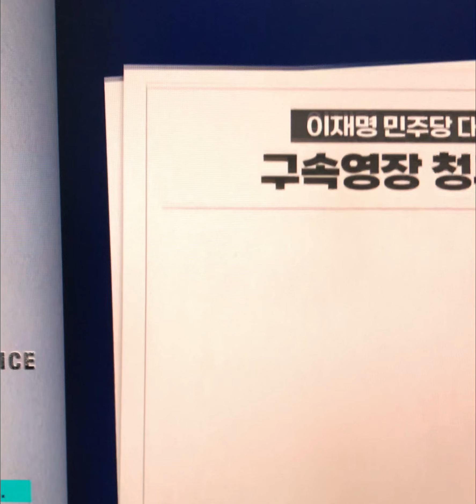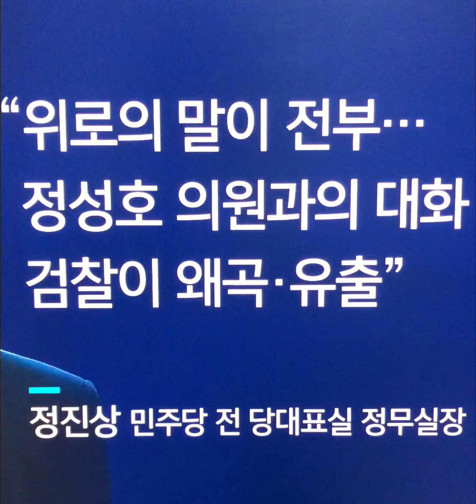검찰 "이재명 인허가 장사…내로남불·아시타비"검찰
"지방권력 사유화한 시정농단…징역 11년 이상 선고 명백"
"증거인멸 시도 삼척동자도 알 것"…구속영장청구서 적시

검찰이 더불어민주당 이재명 대표의 구속영장 청구서에 "구속하지 않으면 일방적 출석 연기 등을 통해 수사·재판 절차 지연을 초래하고 추가적 증거 인멸을 시도할 가능성이 높다"며 구속 필요성을 강조했다.

죄질이 불량함에도 실체적 진실 은폐 시도를 반복하는 점 등을 고려하면 "징역 11년을 훨씬 웃도는 형이 선고될 것이 명백하다"고도 적시했다.